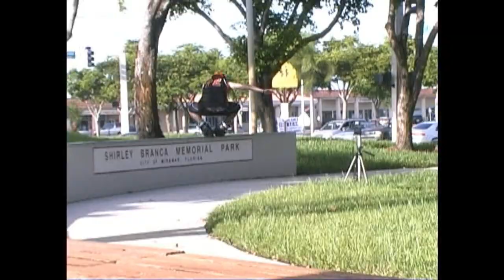Denial - Know Rollerblading Pt 8: Montage ft. Chris Cheshire, Jon Ortiz, Will Gordon & more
Know Rollerblading is Denial Clothing´s second Team Video from today´s best Skaters such as Jon Bolino, Montre Livingston, Chris Shaw, John Schmidt, Ross Anthony, Mark Wojda, Jeremy Spira and Willie Trebach. Also such legendary Skaters as Eric Shrijn, Jon Ortiz, Chris Cheshire and Will Gordon. This Video will take to such Cities as Amsterdam, Mulhausen, Miami, Charlotte, Philadelphia, NYC and Baltimore while the Team Riders bust out the best Tricks known to date. Sit back, relax and get ready to know Rollerblading.

If you liked the video, you want to see more videos and support the channel give the video a thumbs up and about share, subscribe and click the bell I would also be very happy.

"Skate warmer" & powerbank in one ("Skatewärmer" & Powerbank in einem)
thin shin guards (dünne Schienbeinschoner)
Grinding stone with handle for concrete to work curbs and ledges (Schleifstein mit Griff für Beton um Curbs und Ledges zu bearbeiten)
Wire brush (Drahtbürste)
Ready putty for outdoor (Fertigspachtel für draussen)
Painter's spatula (Malerspachtel)
Primer (Grundierung)
best Bluetooth-Box
LED-Scheinwerfer für / LED-Light for Nightsessions
Stativ für LEDs / Tripod for LEDs
Spray plaster (Sprühpflaster)
First aid kit (Erste Hilfe Set)
my bald shaver (Glatzenrasierer)